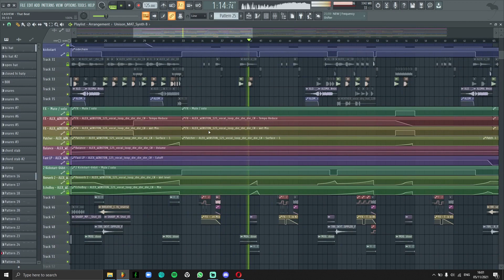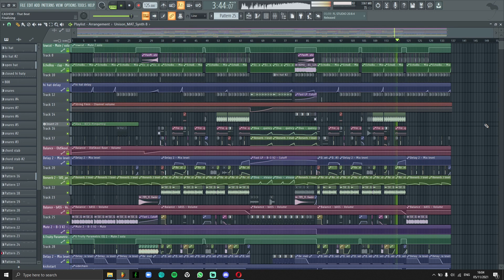CASHEW - THAT BEAT (FL STUDIO SHOWCASE)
Project showcase of my brand new track "That Beat" which is solo release I decided to put out since most of labels denied it! Hope you like track.